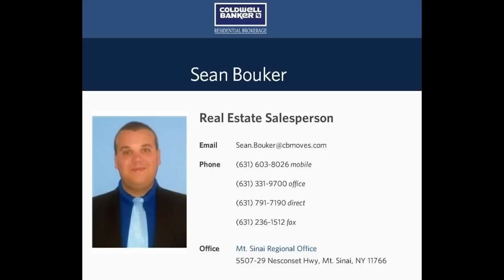The most expensive home on longisland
The most Elegant, and without A doubt Expensive home in The North Eastern United States!
For Sale at $100,000,000.oo USD This Property Features 13 Bedrooms & 35 Bathrooms. Multiple Water Features, Grand Ballrooms indoor & Out. 3 Manson's, A tennis Court, A In-ground Pool, & 200' Yacht Dock on over 8 acres of beautifully landscaped property!